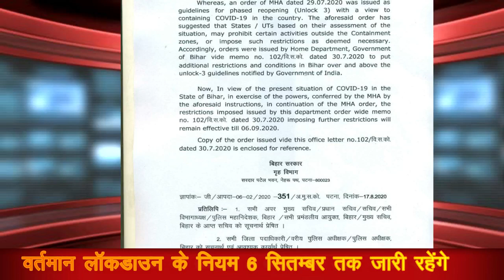Bihar Lockdown:बिहार में लॉकडाउन 6 सितम्बर तक बढ़ाया गया, 30 जुलाई का आदेश रहेगा प्रभावी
बिहार में लॉकडाउन 6 सितम्बर तक बढ़ाया गया, 30 जुलाई का आदेश रहेगा प्रभावी